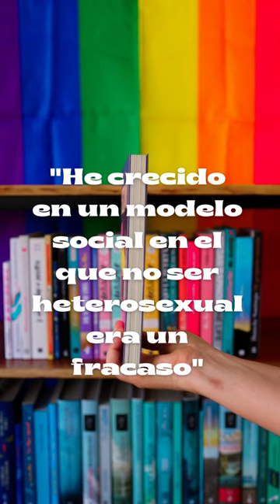Mostrar todas las realidades del colectivo LGTBI a través de la lectura.💙🏳️‍🌈